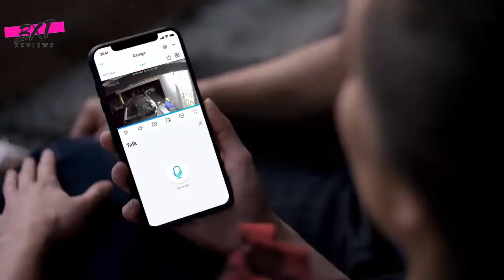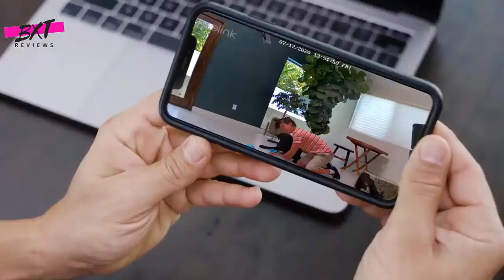The Best Solar Powered Security Cameras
SHIWOJIA Camera 4G SIM Card 1080P HD Solar Panel Outdoor Monitoring CCTV Camera Smart Home Two-way Intrusion Alarm Long Standby

Reolink Argus PT w Solar Panel 1080P WiFi Camera PT Rechargeable Battery/Solar Powered Security Camera

IP Camera PTZ 1080P HD Starlight Night Vision Outdoor Solar Battery Powered Pan/Tilt Wireless WIFI Camera Security Surveillance